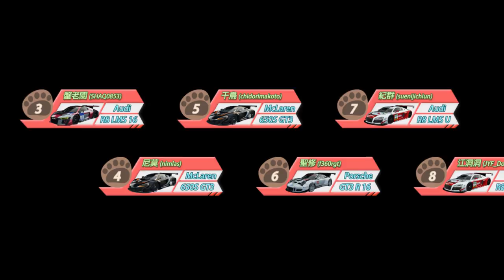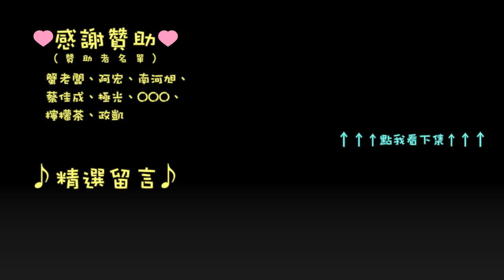[PRB] Assetto Corsa 耐久賽 R2 / GT3 x MX5 CUP / Nurburgring GP(GT) Part.1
玻璃破掉的車真難開 www
喉嚨沒好，只能無語音了…